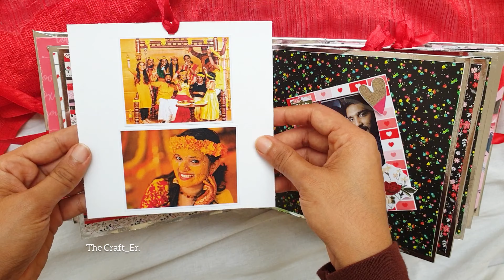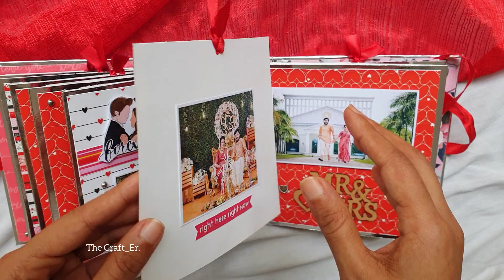Love Anniversary /Birthday Scrapbook Album | Scrapbooking Ideas| Gift for love